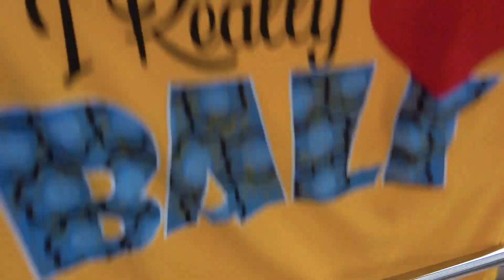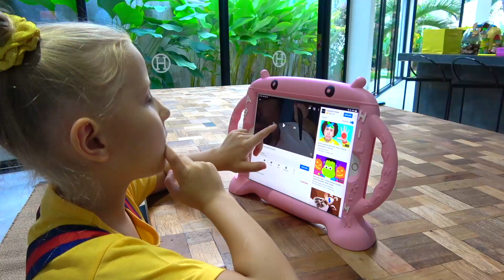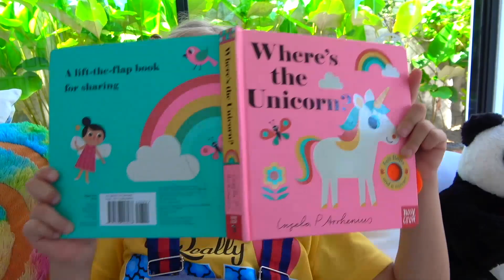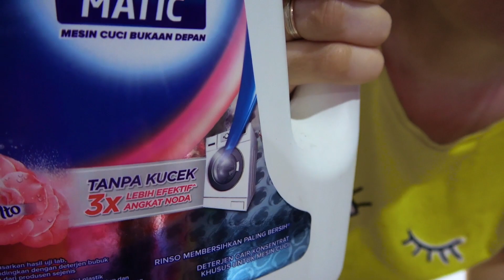Simple rules for good behavior in stories for children with Alisa and little sister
A new funny compilation of stories for kids from Alisa and Daddy "Simple rules for good behavior in stories for children with Alice and little sister"